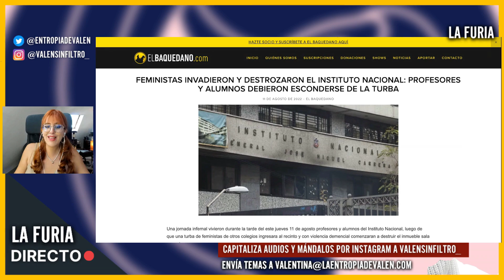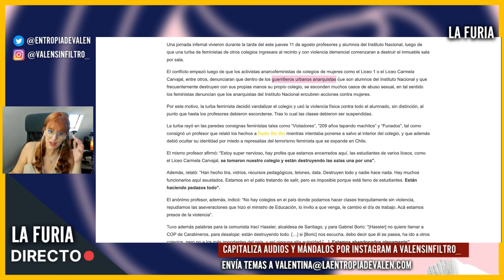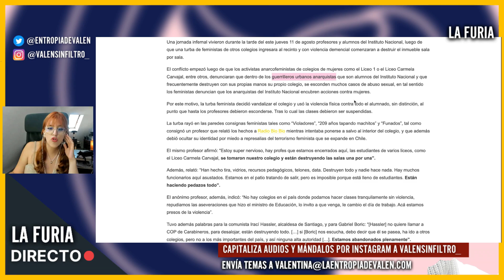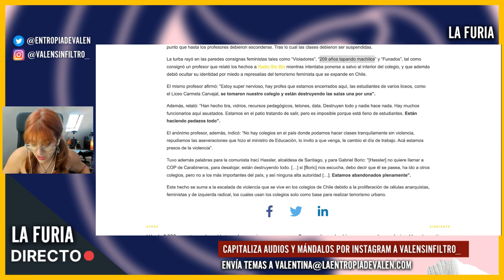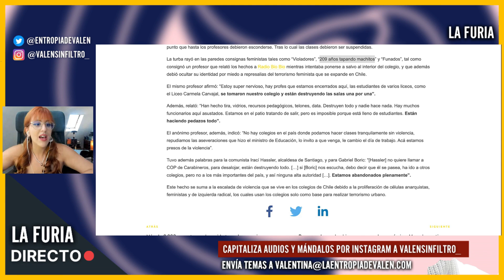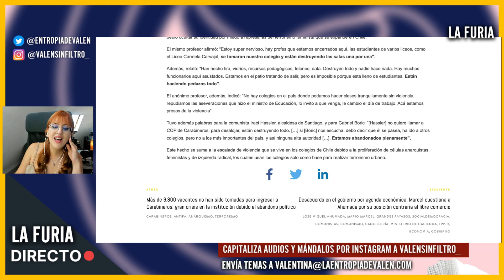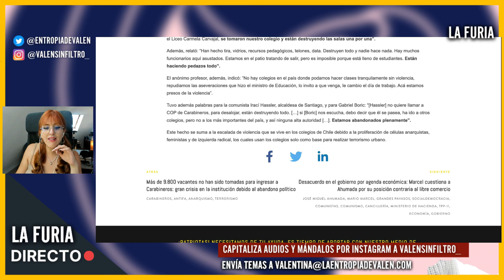Anarco-FEMIN1STAS DESTROZARON un INSTITUTO en Chile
Una turba feminista decidió vandalizar el instituto nacional de Chile usando vi0lencia física contra todo el alumnado, al punto que hasta los profesores debieron esconderse.

❤ CRIPTOS:
BITCOIN: bc1qa3w7a9qxwjshr2pav5j7hrpxum33skxf4fcl6a
ETHEREUM: 0x7602D2bEFc71F62A785Dbce751C0343701a29118
LITECOIN: LedwQR8Nh8zXrg1aq7R9iX9J9sxmAMNoHw
TETHER: 0x7602D2bEFc71F62A785Dbce751C0343701a29118

► MI EQUIPO:
Micros de corbata para smartphones